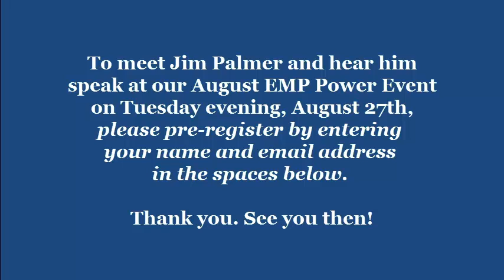Jim Palmer is Speaking at Craig Valine's EMP Group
- Newsletter Guru Jim Palmer invites Los Angeles area entrepreneurs, business owners, and professionals to attend the August 27th Enhanced Marketing Performance Event in Pasadena, CA (Hosted by Craig Valine)